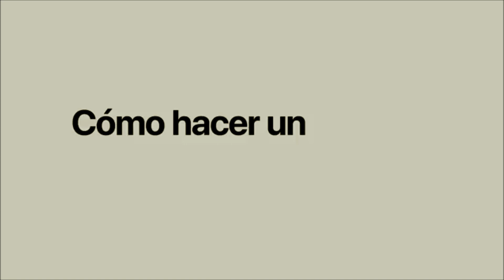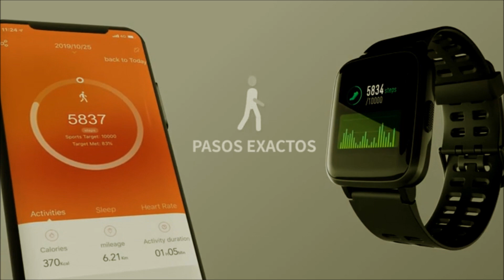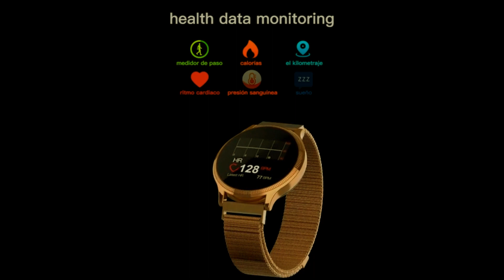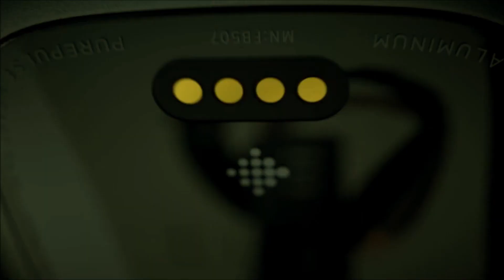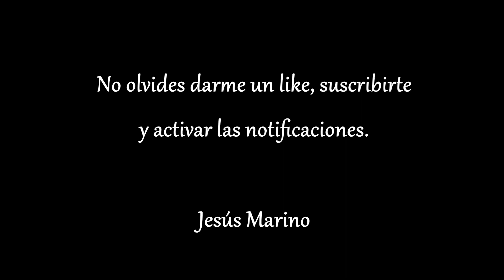Cuál es la Mejor selección de SmartWatch - Selección 2021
Míralos van desde los carísimos de Apple, otros más asequibles h y siempre de buena calidad llegando al final del vídeo a la Joya de la corona. unisex con Alexa integrada y lo recomiendo al 100%.
 Links a los productos por orden en el vídeo :

Apple Watch Series 4

SAMSUNG Gear Sport

YAMAY Smartwatch

NAIXUES Smartwatch

Willful Smartwatch

Huawei Watch GT2 Sport

Fitbit Versa 2

 Espero que os gusten, regalaos uno !!!
 Un saludo amig@s.